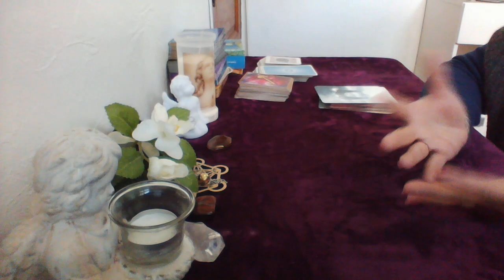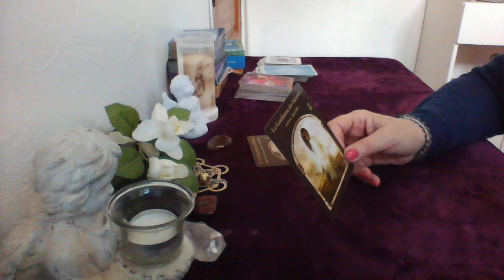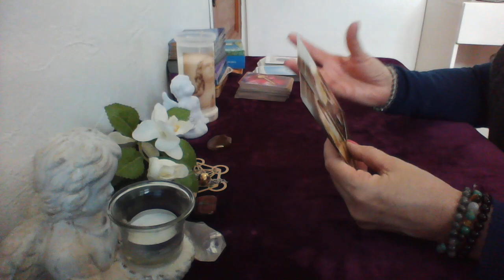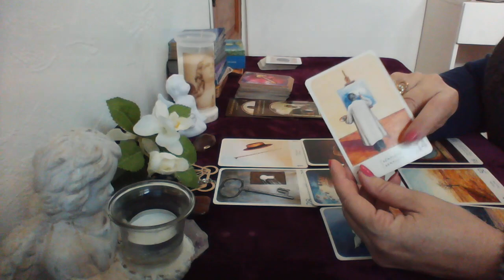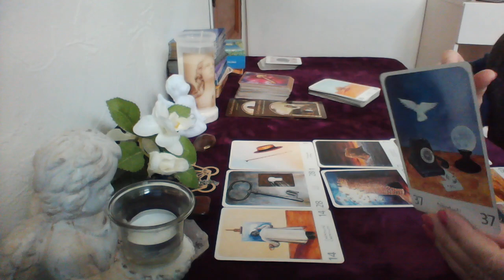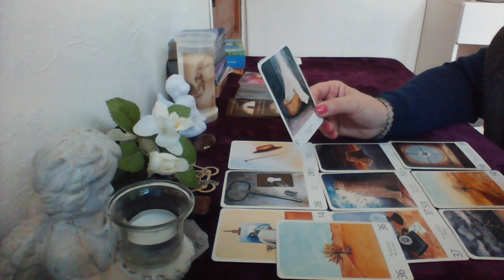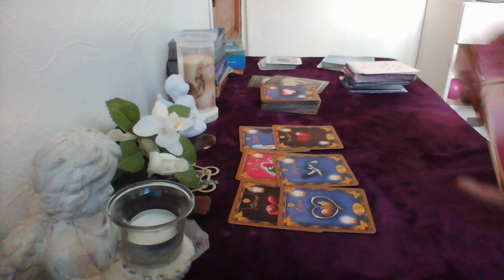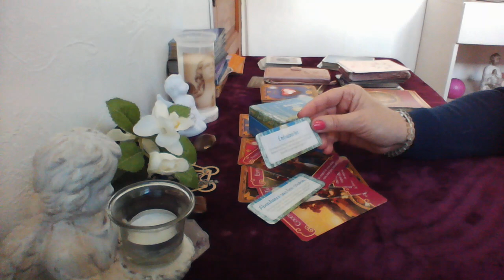lundi 11 avril général/sentimental faire le bon choix pour créer l'équilibre dans votre vie